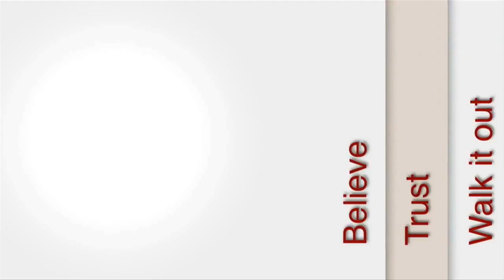Good Deeds TV Show Profusion Business Summit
“Small Business Owners and Ambitious Professionals”!!

Do you want to give yourself a competitive edge & network with Atlanta’s movers and shakers?

Atlanta’s Professional, Upscale Networking Event with RED CARPET Status!

Bringing together People of Business to form Partnerships.

~ Network with representatives from some of the top corporations in Atlanta
~ Generate exposure for your business
~ Gain valuable business advice and connect with Atlanta’s Business movers and shakers
~ Learn new business skills from industry experts
~ Develop business relationships and sharpen your networking skills in an atmosphere
that is upscale and ever-changing